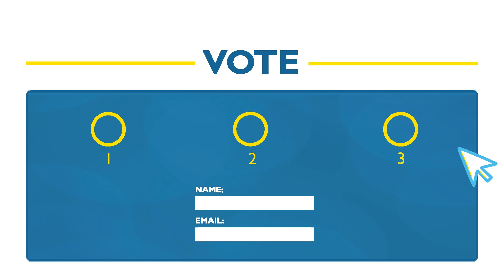Broadway Theatre League | Arts & Culture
The Arts and Culture category, sponsored by the Bull Family Fund, is for projects with a focus on creating a more vibrant community for all through the exposure to the arts.

Broadway Theatre League – Expanding Broadway Utica’s program for hundreds of students in a four-county area, introducing master classes, high-school theatre awards, and a Broadway Utica Wishes program

Community Choice Awards voting will take place beginning on Thursday, August 15, and will close on Wednesday, August 31. Individuals will be allowed one vote per category for the duration of the contest.